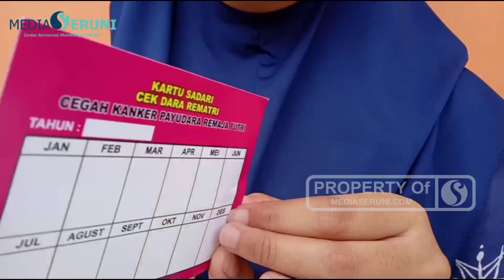Sosialisasi Pencegahan Kanker Payudara Remaja Putri di SMKN 2 Karawang